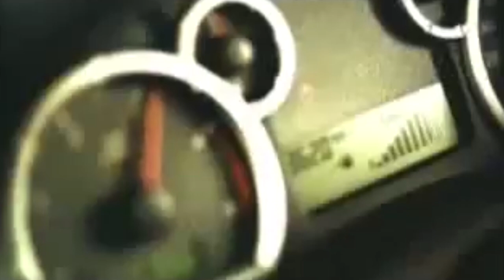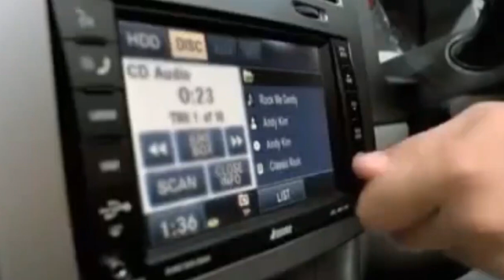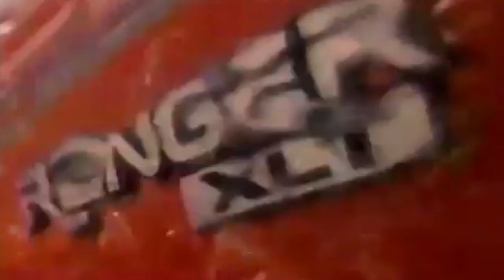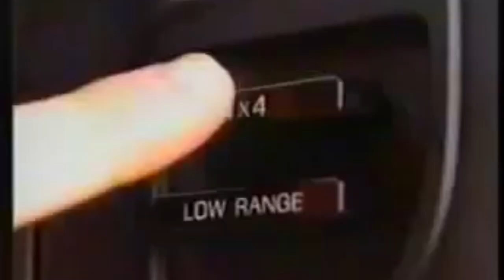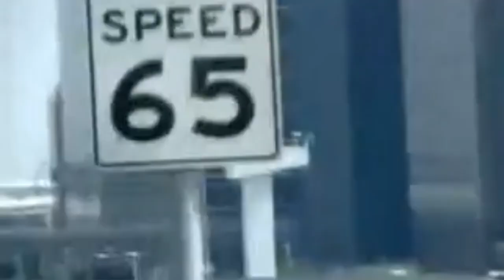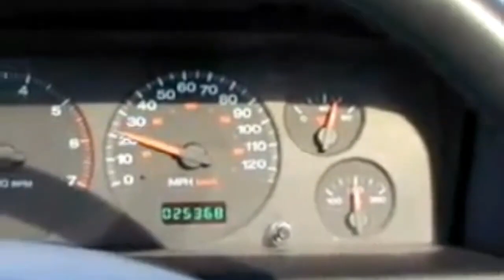Comerciais Antigos 4x4 [IMPERDÍVEL!]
Coletânea de Comerciais Antigos 4x4  de várias montadoras. Vale a pena ver de novo e recordar!

Nossos parceirtos:
Casa da TR4: